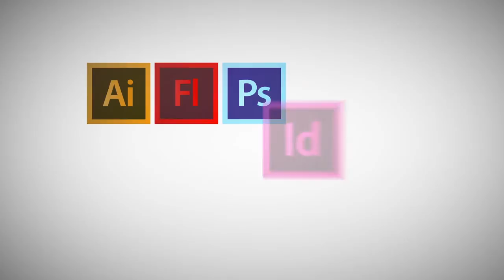Unidad de Información y Documentación (UID)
El Instituto Tecnológico de Las Américas en apoyo al estudio y formación de los jóvenes, usuarios de las comunidades cercanas y público en general, creó en enero de 2006 la Unidad de Información y Documentación (UID), nuestra biblioteca que pone a disposición de los usuarios todos los recursos bibliográficos y documentales del ITLA.